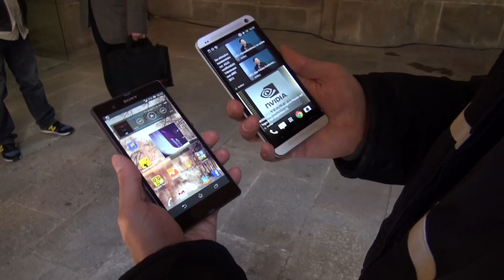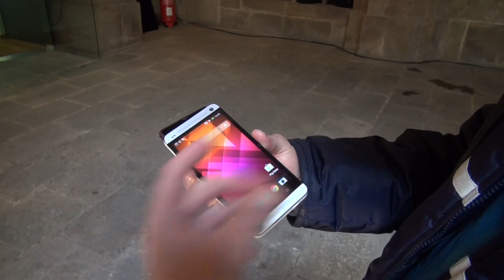HTC One vs. Sony Xperia Z - Deutsch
Das ist unser Vergleich des HTC One und des Sony Xperia Z. Beides sind die Flagship Smartphones der Hersteller HTC und Sony, die gegen das kommende Samsung Galaxy S4 antretten sollten.